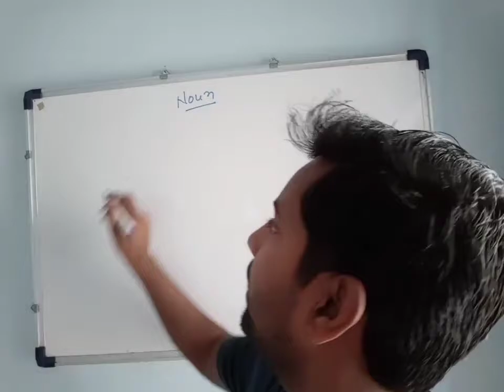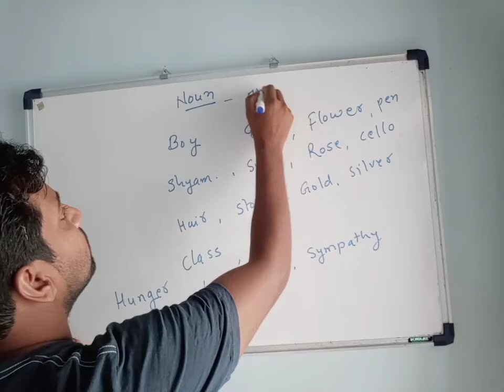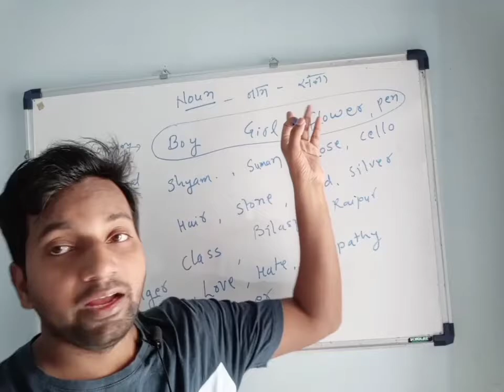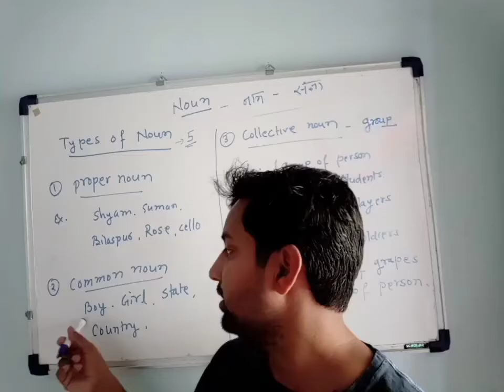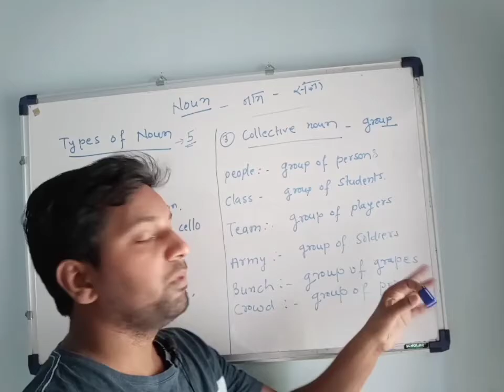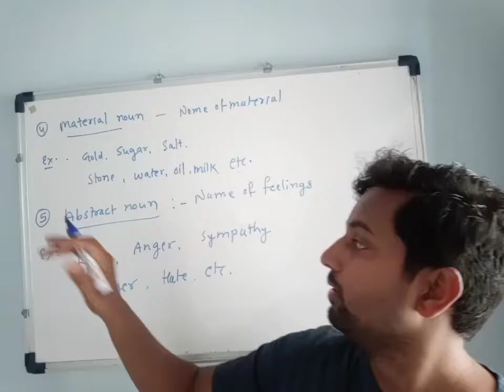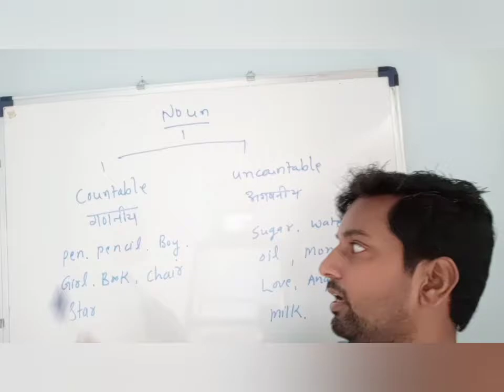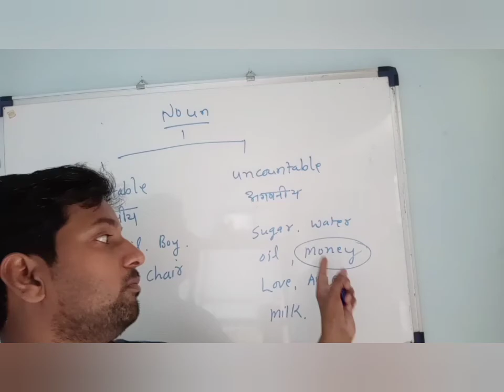Concept of noun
concept of noun basic english grammar topic have been explained here. types of noun proer noun common noun material noun collective noun and abstract noun have been explained individually.